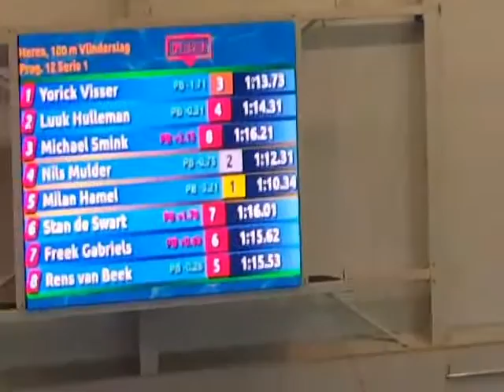NJJK Dordrecht 2016 Milan Hamel 100m vlinderslag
Milan Hamel werd in zijn serie eerste vanuit Baan 5 (onderste gele lijnen). In totaal behaalde hij brons in een tijd van 1.10.34